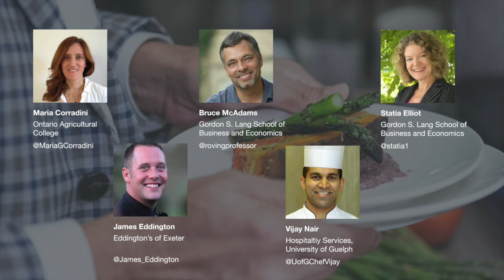COVID-19 + the Culinary Industry: A Way Forward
The sixth and final webinar in a series featuring University of Guelph agri-food experts answering questions from the public about food and agriculture during the COVID-19 pandemic. This webinar discussion was broadcast live on June 23, 2020.

Moderator:
Statia Elliot, Interim Associate Dean, External Relations, Gordon S. Lang School of Business and Economics

Panel:
Maria Corradini, Arrell Chair in Food Quality and Associate Professor, Department of Food Science
James Eddington, Chef and Owner, Eddington's of Exeter
Bruce McAdams, Associate Professor, School of Hospitality, Food and Tourism Management
Vijay Nair, Executive Chef, University of Guelph